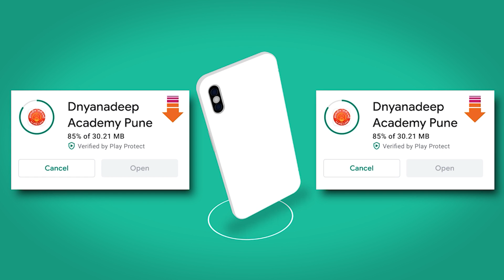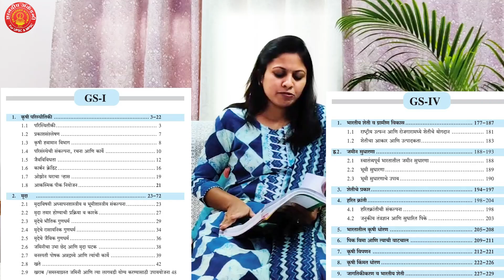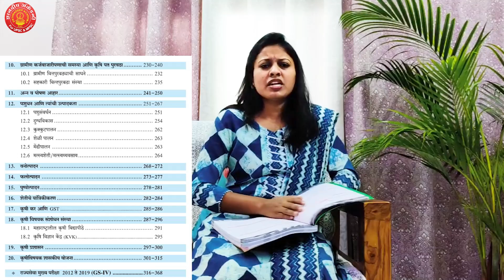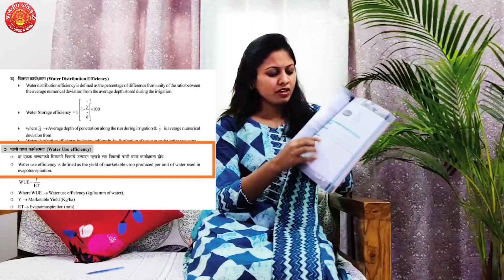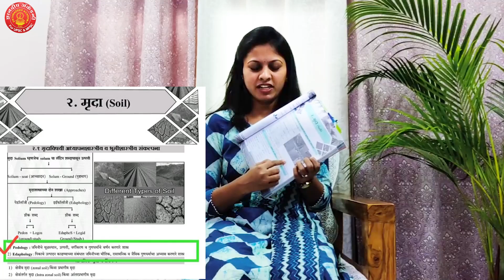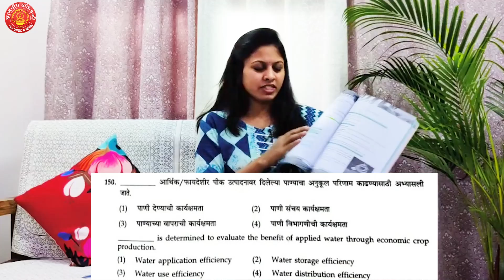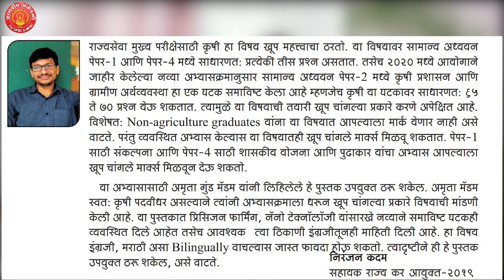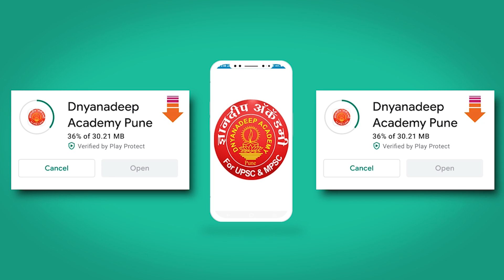MPSC | कृषी भूगोल आणि कृषी अर्थशास्त्र | Book Review By अमृता विठ्ठल गुंड मॅडम (SO-2019 & RFO )